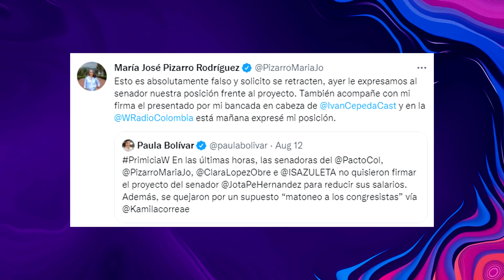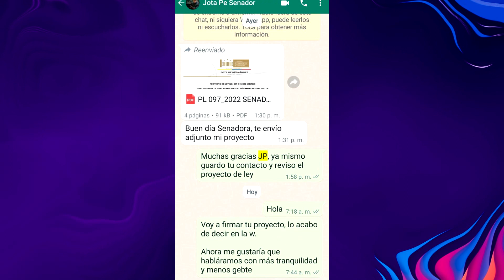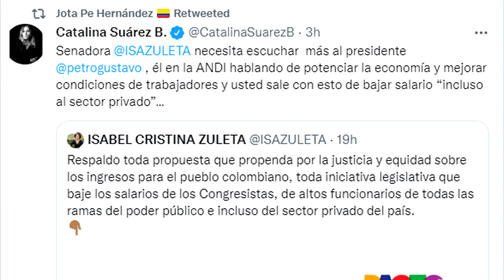La pelea en el Congreso por la reducción del sueldo